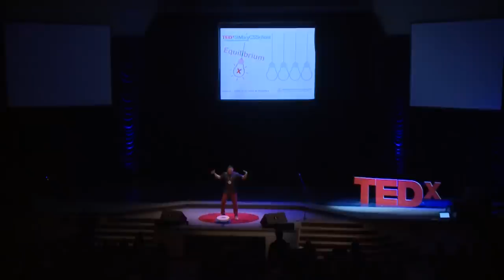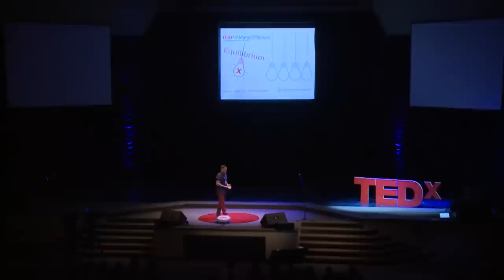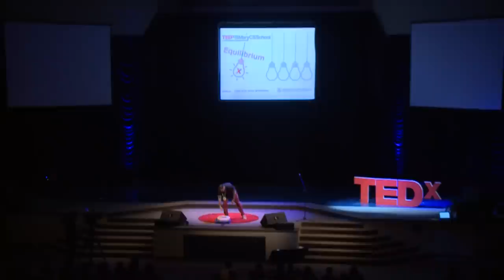An Indigenous Journey to Leadership | Eddy Robinson | TEDxStMaryCSSchool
When we consider the Indigenous narrative of Canada most people tend to think Indigenous people are a people of the past. As an urban Indigenous person growing up in Toronto Eddy shares his narrative and process of self-actualization to becoming the person he is today, through the spaces created by unexpected allies.

From kindergarten to life as an adult we as human beings yearn and seek belonging. Whether it is within our personal, academic and or professional lives we need to have a sense of Kinship. Amongst marginalized urban Indigenous communities, people are searching for evidence and traces of their identity. There is an overwhelming sense of placelessness plaguing the identity of many urban Indigenous people across Canada due to the impacts of Imperialism, colonialism and methods of colonization.

Cultures around the world engage in rites of passage and methods of Introspection to the discovery of self.  It has been through ceremonies like the Vision Quest and Traditional Fasting ceremonies that Indigenous people like the Anishinaabe can face their truth on the journey to finding identity.

Transformation is a natural progression to becoming who we were meant to be (leader, teacher, agent of change) after we have truthfully faced ourselves. Eddy now has the opportunity to fully embraces his clan (the Crane), his spirit name and the role he was intended to occupy since birth regardless of the methods put in place to separate him from his identity as an Indigenous person.

The Crane, one of the five original clans of the Anishinaabe (Ojibway) the external leaders are tasked with bringing forth the voice of the community. Cranes when migrating will carry the smaller birds on their backs when they get tired. This principle is the foundation for leadership amongst many Anishinaabe and it is through this value that we as human beings can become more mindful of our own role as leaders of change.

My Thoughts

It was through reflecting on my own journey of introspection that I discovered an idea worth spreading; a self-actualization KIT to becoming the leaders we were intended to be.

Eddy Robinson: Eventually ending up in the care of his grandparents, Eddy found himself caught in the same cycle of violence and addiction that dominated his childhood. He credits a Catholic priest at the Native Peoples Parish located in Toronto for first encouraging him to seek out his roots. He pointed Eddy to a traditional Anishinaabe Vision Quest/Fasting held at “Dreamers Rock” located on Manitoulin Island, ON; that would imminently begin his journey towards understanding his Indigenous identity and helping him leave behind the family legacy of abuse and violence.